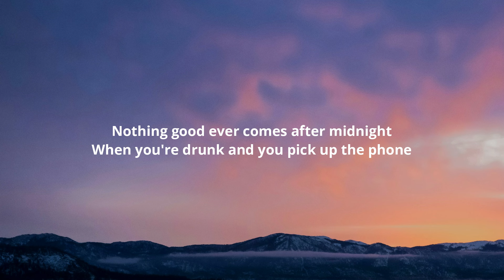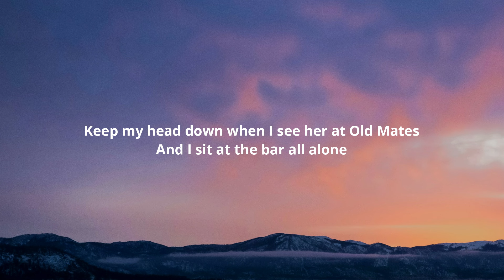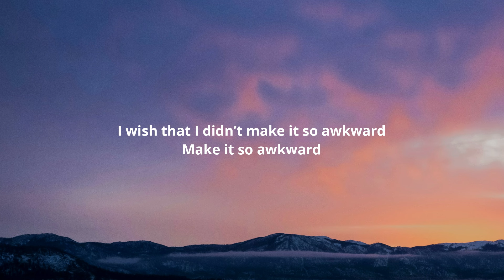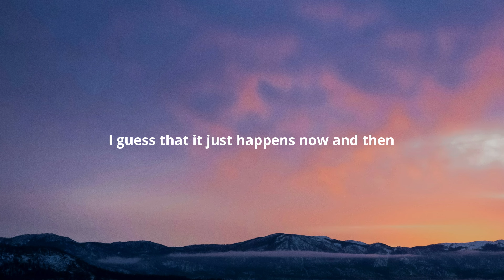Ruel - Made it Awkward (Lyrics)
Lyrics:-

[Intro]
I guess that it just happens now and then

[Verse 1]
Nothing good ever comes after midnight
When you're drunk and you pick up the phone
So I swore to myself it'd be alright
And ignored the voice saying it won't

[Chorus]
Why did I call her, why did I bother?
I guess she didn't wanna hear that I want her
I painted a picture of us at the altar
Thought I could have made her mine
But I just made it awkward

[Post-Chorus]
I just made it awkward

[Verse 2]
Keep my head down when I see her at Old Mates
And I sit at the bar all alone
Just pretending I don't even noticе she's there
But shе's the only reason I go

[Post-Chorus]
Just made it awkward

[Bridge]
I wish that I didn’t make it so awkward
I wish that I didn’t make it so awkward (Oh-oh)
Make it so awkward